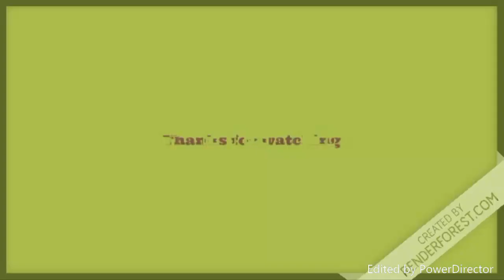Modern Combat 5 | Squad Battle Match | AGILAS 🆚 All-Filipino